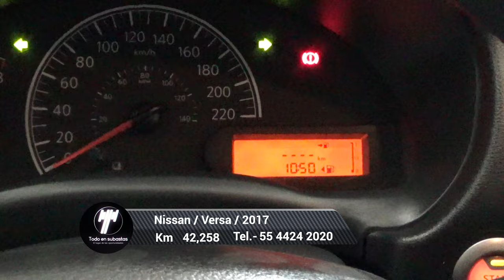Nissan / Versa / 2017 - 4860